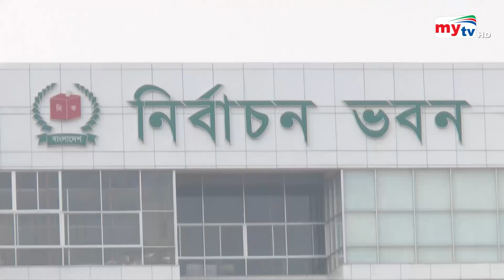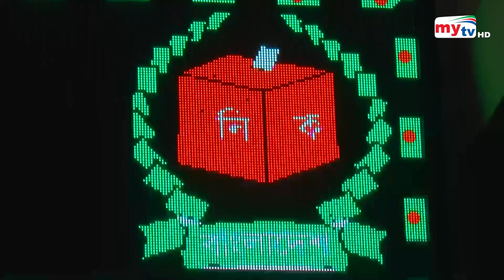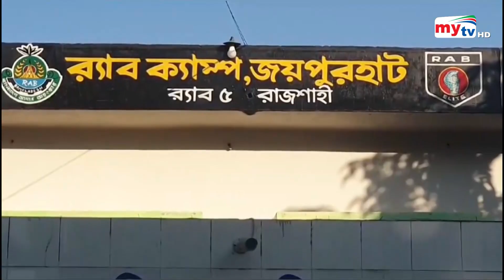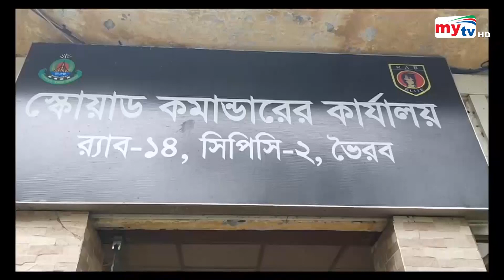Bangla Zela News Update | 05 PM | 01 April 2024 | জেলা নিউজ | Mytv News